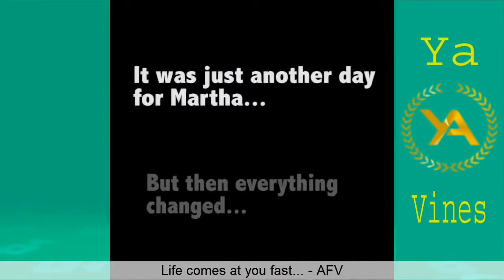Funny Vines December 2017 (Part 2) TBT Vine compilation